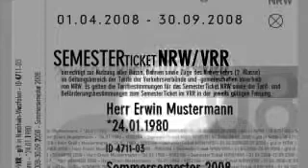Das NRW-Ticket kommt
Kurz vor Weihnachten werden die NRW-Semesterticket-Fans reichlich beschert. Die Verträge für das NRW-Ticket sind nun unterschrieben und die Hochschule kümmert sich um die Umsetzung. Wir sprachen mit der AStA-Vorsitzenden Maren Butz über das neue Ticket, und die Veränderungen die es mit sich bringt. Außerdem weisen wir auf die Stipendienmesse am 14. Januar 2009 hin.